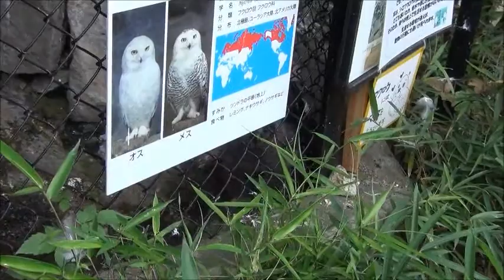24～29日齢のシロフクロウのヒナ 24 to 29-day-old Snowy owlets.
彼らは、多摩動物公園のシロフクロウの家族です。
キミちゃんと、お父さんには、今シーズン、4羽のヒナが生まれたです。
ヒナは、大きくなったですけど、まだ、産毛に包まれてるです。
あたしは、ヒナに威嚇されちゃったです。
ヒナは、まだ小さいし可愛いですけど、間違いなく野生動物です。
They are a Snowy Owl's family in Tama Zoological Park.
Kimi and the dad have 4 owlets in this season.
The owlets have grown, but are still covered with down.
I was  threatened by one of the owlets.
The owlet is still a tiny and cute, but the owlet is certainly the wild animal.